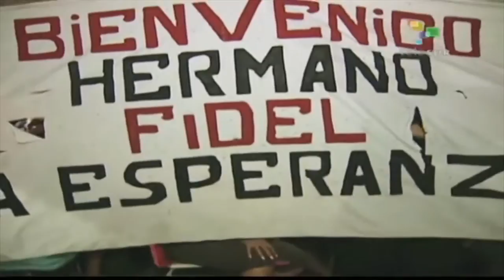PROMOCIONAL DOCUMENTAL "CHÁVEZ Y FIDEL"